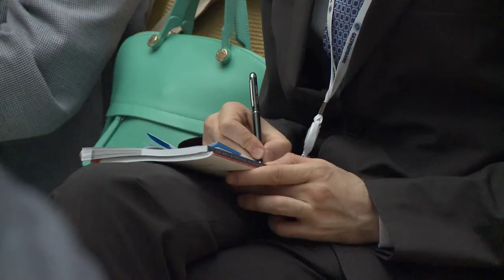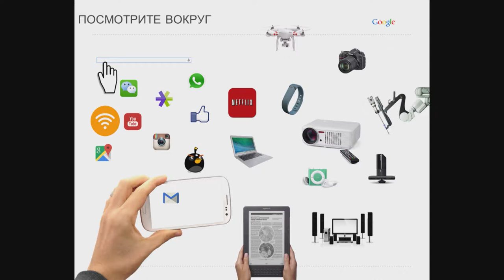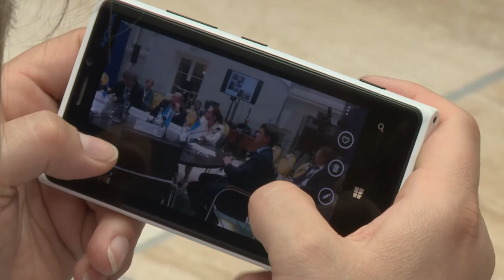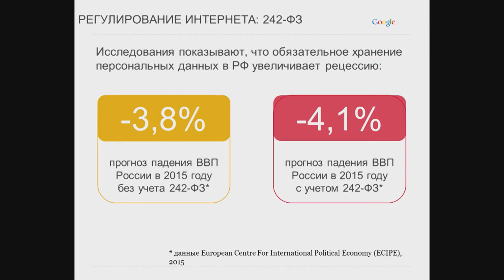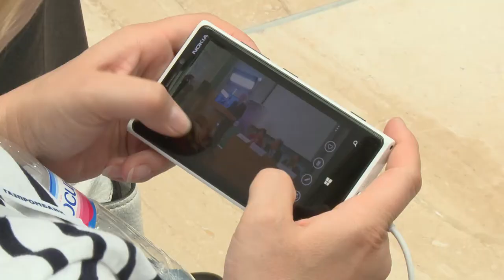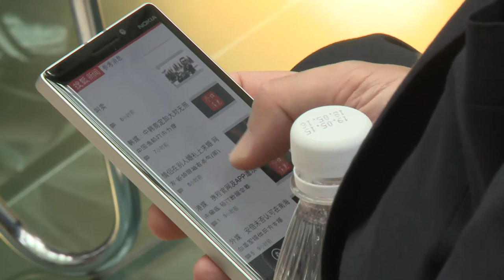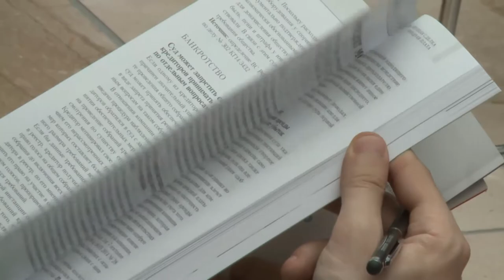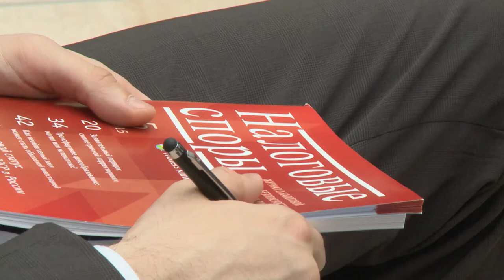Normative Technical Regulations and Innovation in the Digital Era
What should be the new principles of regulation? Is it possible, by creating new digital tools for the implementation of legal rules, to ensure the accelerated formation of a legal and economic culture in society? What should the respective instruments look like to ensure protection of the domestic market, increase the global competitive ability of the nation and to create a comfortable investment and creative environment?
During the discussion participants were try to find answers to these and other questions.

Moderator:
Igor Drozdov, Senior Vice President, Chief Legal Counsel, Skolkovo Foundation